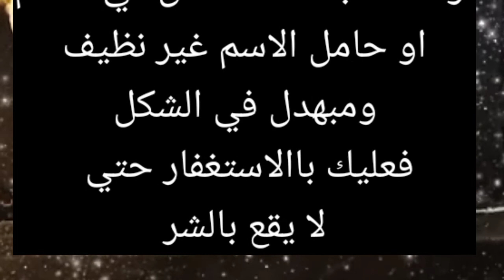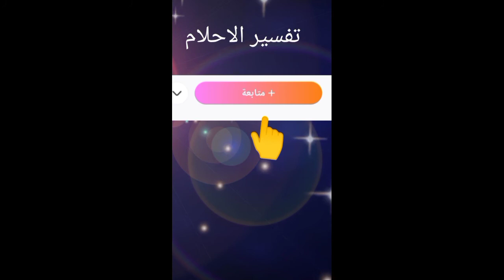تفسير حلم أسم مايا في المنام بالتفصيل لابن سيرين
رؤيه أسم مايا